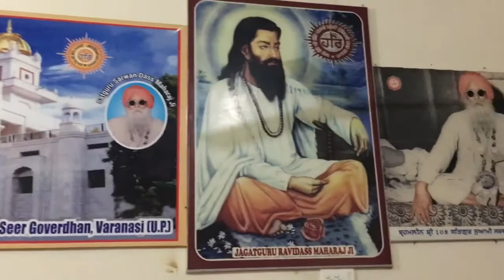Amritbani Shabad"Gur hi dhare Roop Sab" by Jagatguru Ravidass Sangeet Academy, Kahanpur at RDPA